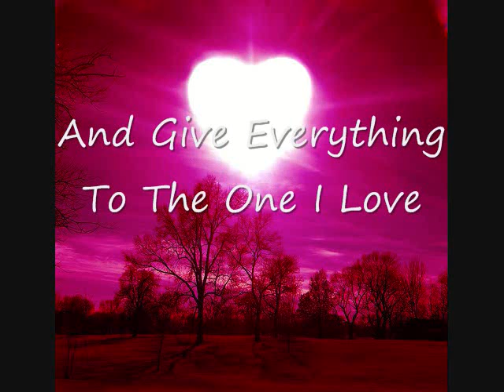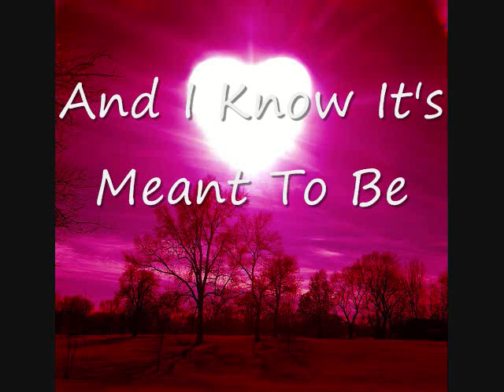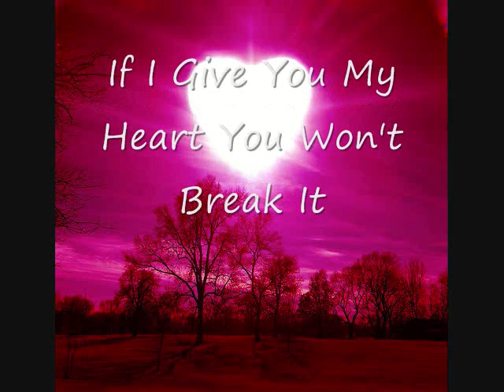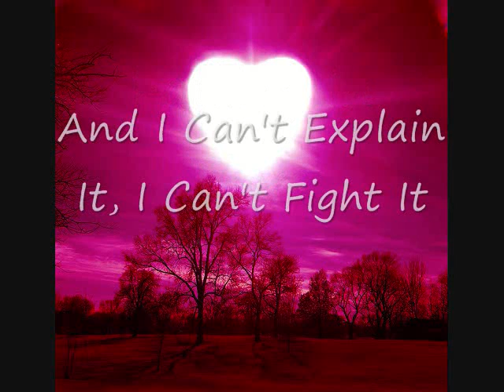Falling In Love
Falling In Love By Kyle Jordan